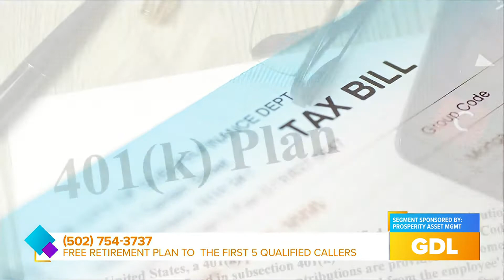GDL: Prosperity Asset Management on Great Day Live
CEO and Founder of Prosperity Asset Management discusses how possible changes in taxes can affect your retirement accounts.